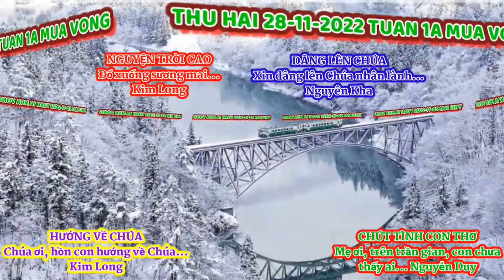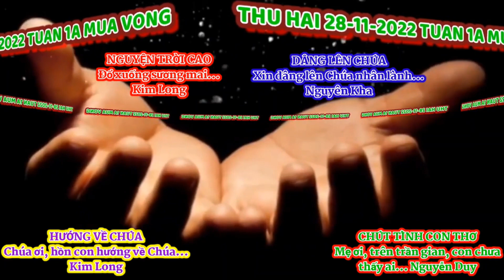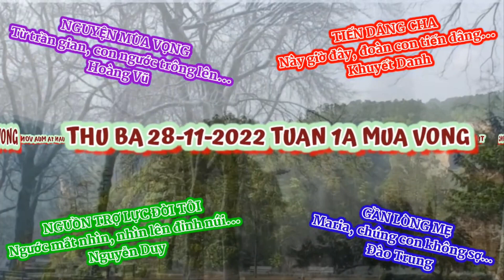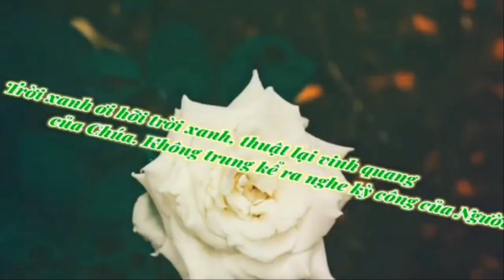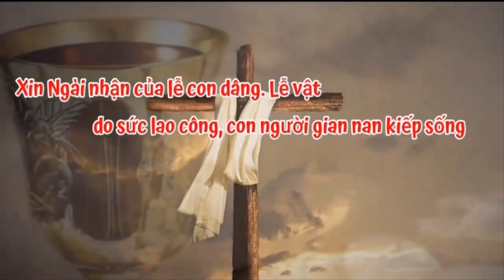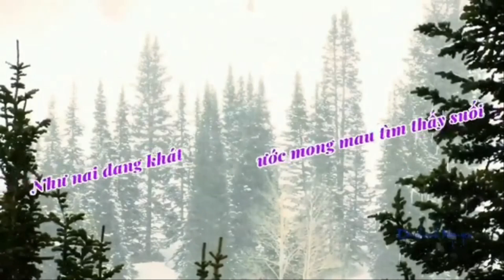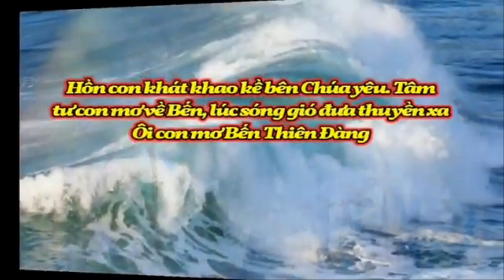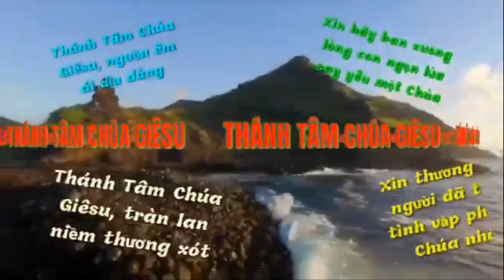(TN) Thánh Ca Tuần 1A Mùa Vọng, Thứ Hai 28.11.2022 - 03.12.2022